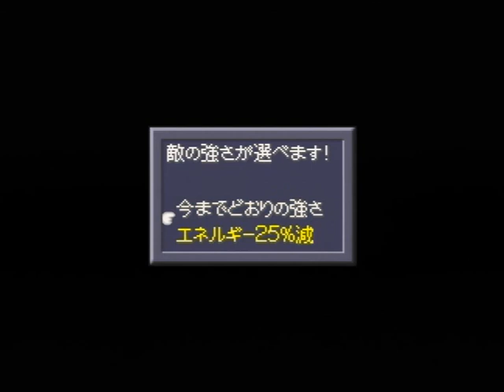【N64】カスタムロボ Part２０ ～今までの戦いはモニターで楽しませてもらっていたよ 【スタートオンゲームズ】【スタゲー】【JAPAGE】